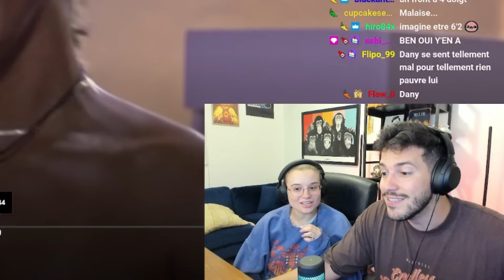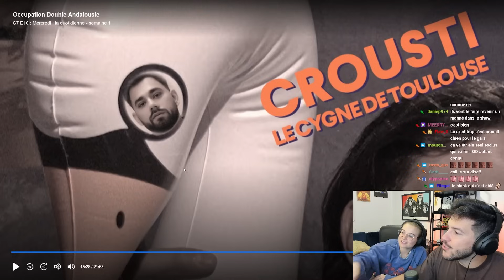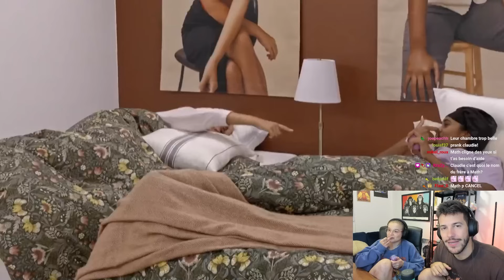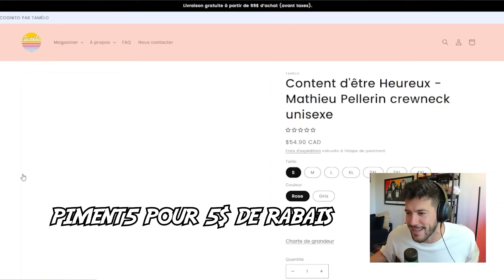Une MAISON DE L'AMOUR trop tôt ?